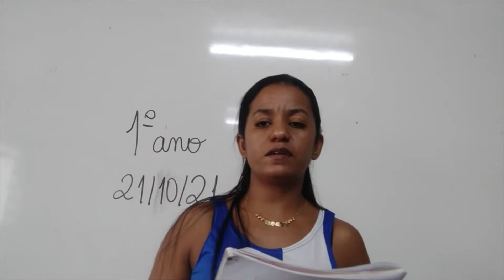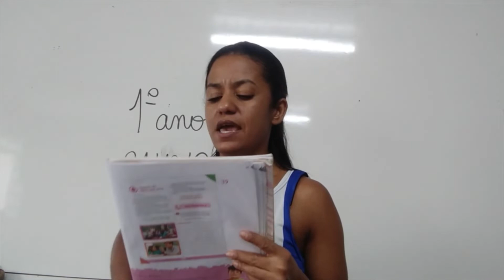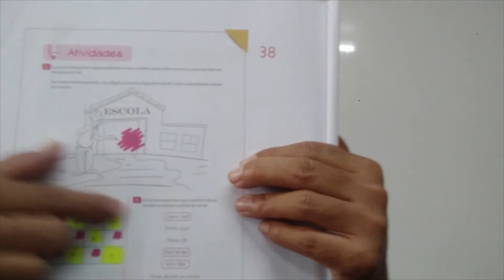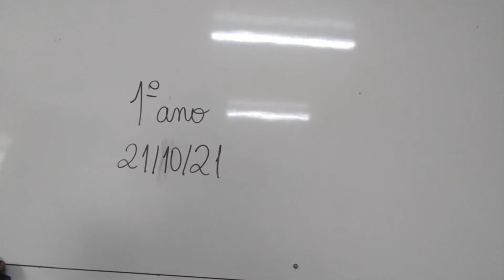1° Ano - Ética 21.10.2021